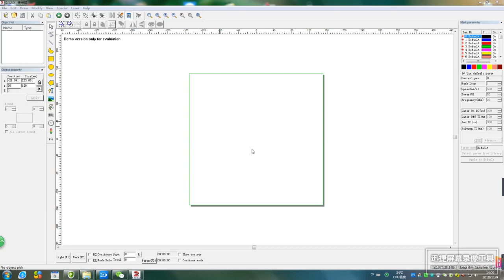test the laser light